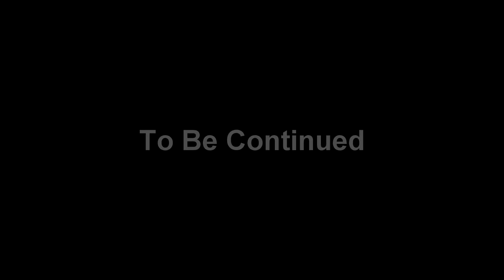Jo's Story Day 2 | Freedom RP | FiveM GTA 5 RP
Jo catches up with Harry and learns some disturbing news. Stay around for the spoiler at the end.